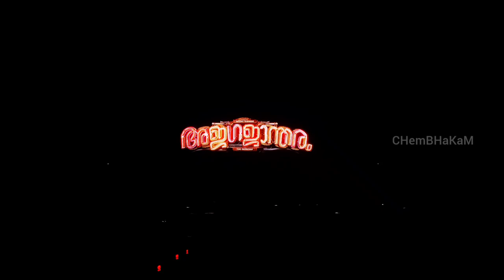Ajagajandharam Movie Song Vibe | Ragam Theatre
Soopr Movie.
Movie song Vibe.
Ragam Theatre.